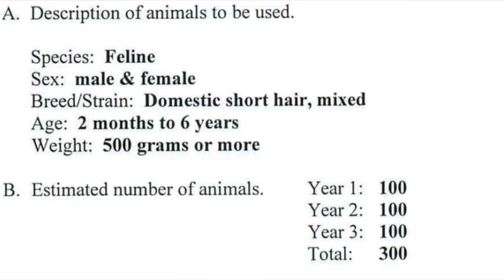Kitten Lady: De-fund USDA's Kitten Slaughterhouse!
Kitten Lady discussing USDA's Kitten Slaughterhouse.